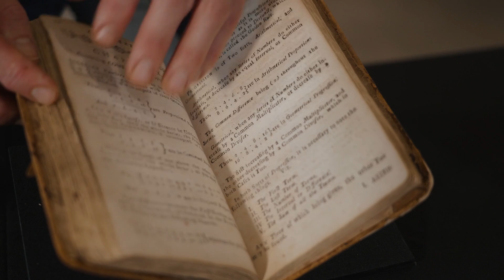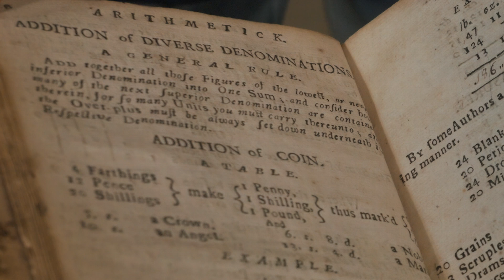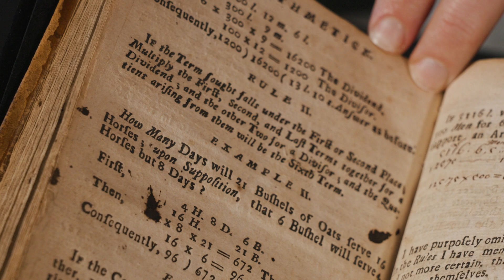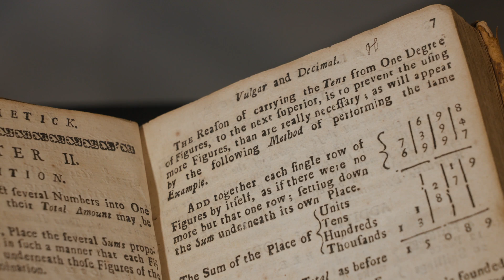The First American Math Textbook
In 1729, the first American mathematics textbook, "Arithmetic Vulgar and Decimal," was published anonymously in Boston. The story of its author, Isaac Greenwood, and his little book, with its shortcuts and blank space for calculations, is one of home-grown American industry, innovation, and tragedy.